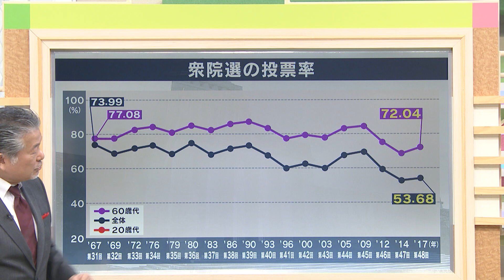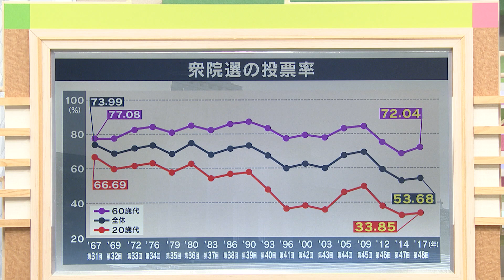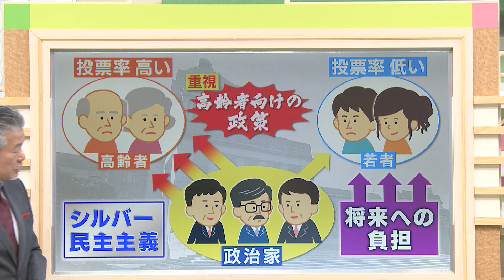選挙に行かないとヤバいことに！？若者の皆さん、選挙に行こう！（ニュースマン石塚元章のわかりやすい選挙解説）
年々低下している、20歳代の投票率。若い世代の投票率が低くなると、政治はどうなる？？選挙を前に知っておきたいポイントを、ニュースマンこと、CBC特別解説委員の石塚元章が「おもしろく」解説します！
第49回衆議院選挙当日（10月31日（日））には、午後7時40分より、特別番組を配信予定。こちらもチェック！

「ニュースマン石塚元章のＴＨＥ総選挙！」

ＣＢＣラジオ「ニュースマン」、ＣＢＣテレビ「ゴゴスマ」の石塚元章をメインに、選挙を「深く」「楽しく」「わかりやすく」。「若者と政治」「日本の未来」など硬派なテーマから、「誰かに話したくなる選挙トリビア」まで、目から鱗の選挙情報満載でお送りします。

放送日時
2021年10月31日（日） 午後7時40分～午後11時頃（予定）
第0部：午後7時40分～午後8時（WEBのみ）
第1部：午後8時～午後9時（ラジオ・WEB）
第2部：午後9時～午後11時頃（WEBのみ）

出　演
石塚元章（ＣＢＣ特別解説委員）
水分貴雅（ＣＢＣアナウンサー）　渡辺美香（ＣＢＣアナウンサー）
坂本遥奈（TEAM SHACHI）
＊第2部では、坂本遥奈（TEAM SHACHI）を迎え、政治ジャーナリスト角谷浩一や時事YouTuberである、たかまつななも出演。